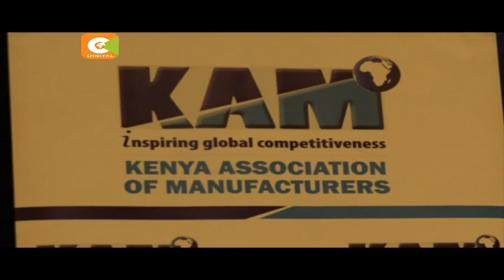Shirika la NEMA lakutana na wenye viwanda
Shughuli ya kuzoa na kurejesha karatasi za plastiki inatarajiwa kuanza hapo kesho.  Hapo jana maafisa kutoka shirika la kutunza mazingira nchini NEMA walitangaza maduka makuu ya Tuskys, Nakumatt na Uchumi kama sehemu za kupokea karatasi hizo kutoka kwa wakenya kote nchini.